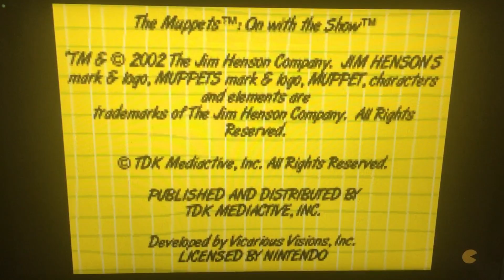TDK Mediactive/Jim Henson Interactive/Vicarious Visions (2003)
From TDK Mediactive Presents for Gameboy Advance “The Muppets: On with the Show” (2003)